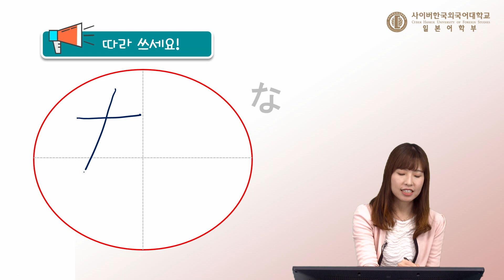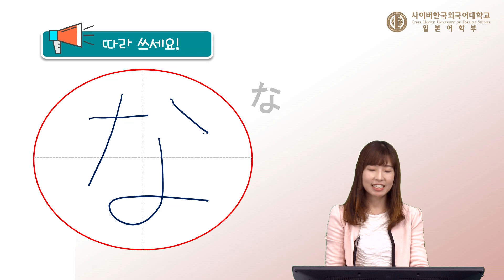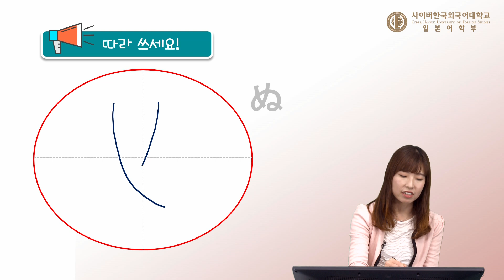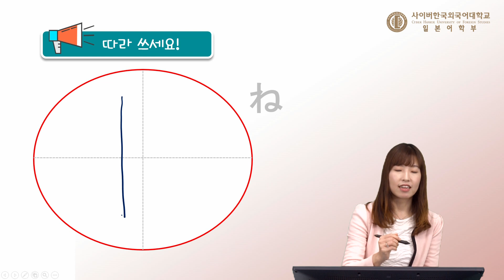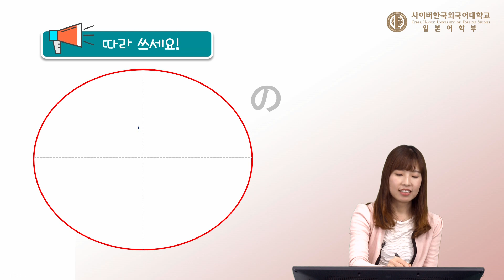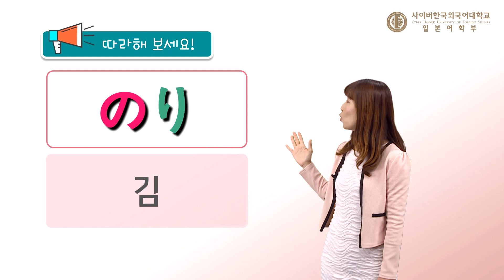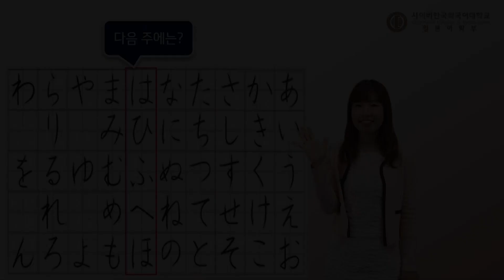[사이버한국외국어대학교]_일본어 쓰기연습_#11. 히라가나 쓰기연습_ なにぬねの